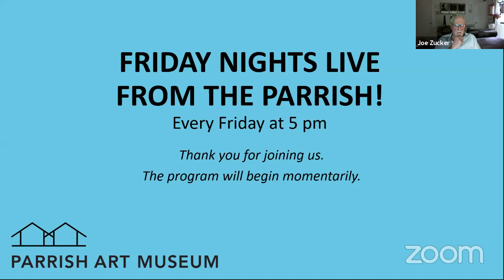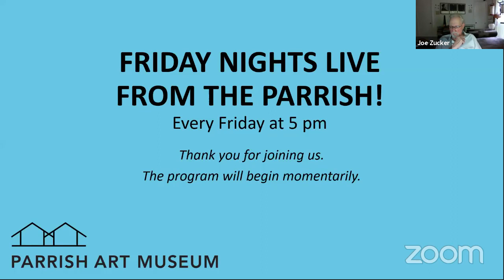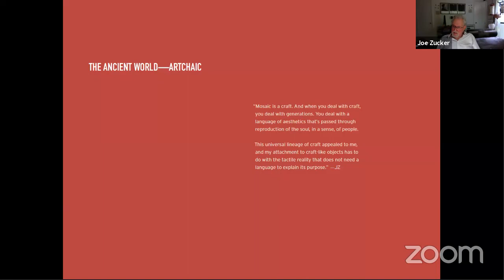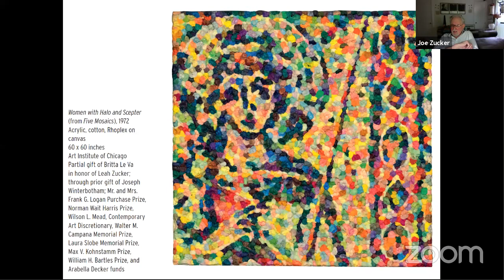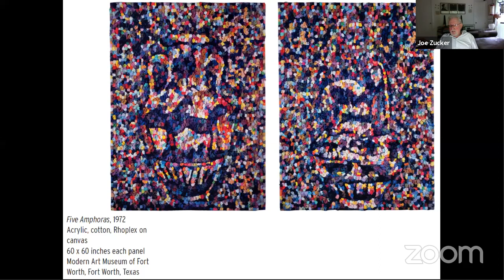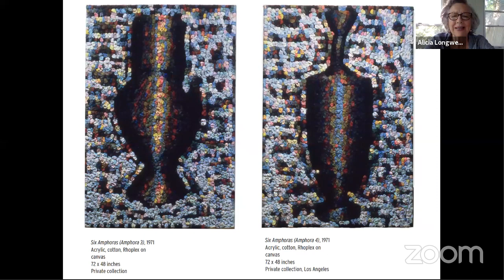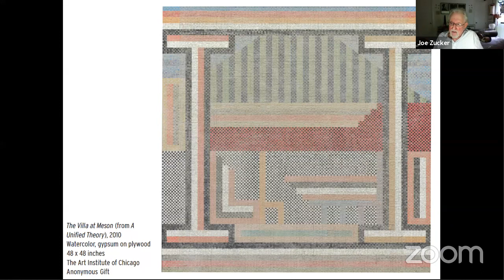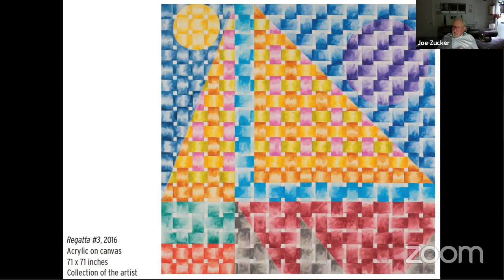Alicia Longwell in Conversation with Joe Zucker